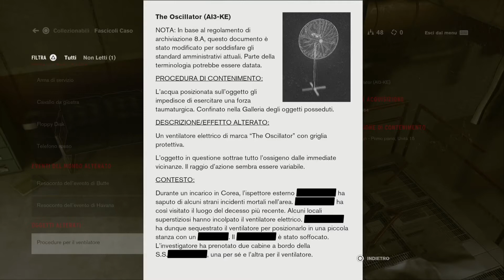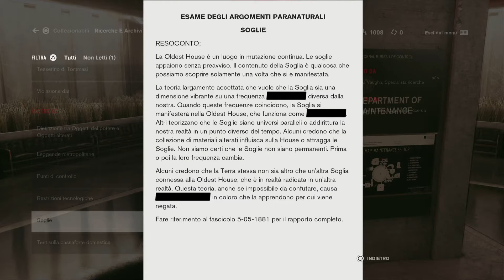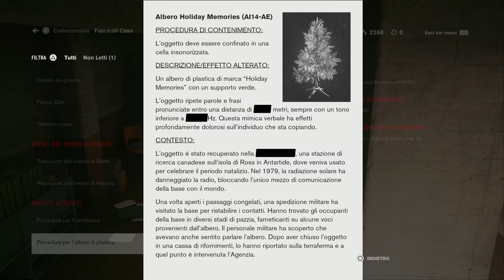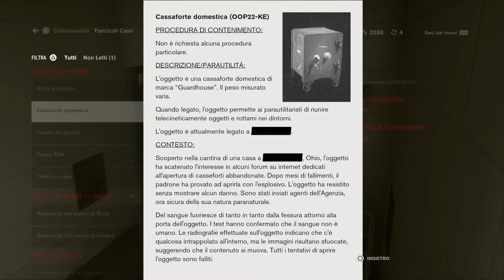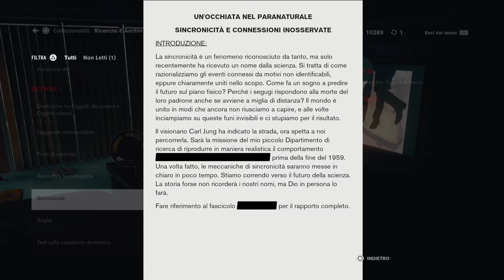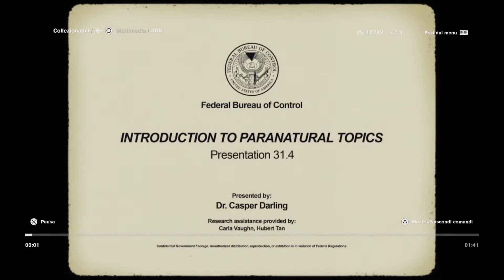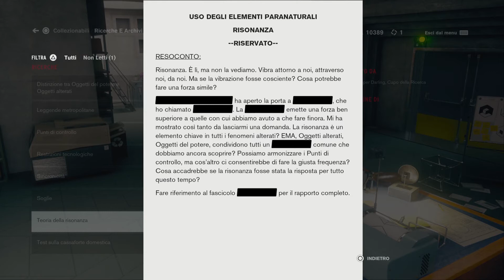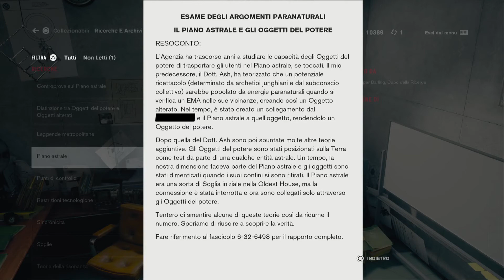CONTROL WALKTROUGHT EP. 4 - CASSAFORTE LEI SETTORE RICERCHE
Walktrought di CONTROL senza commenti.

Audio: Inglese
Sub: Italiano